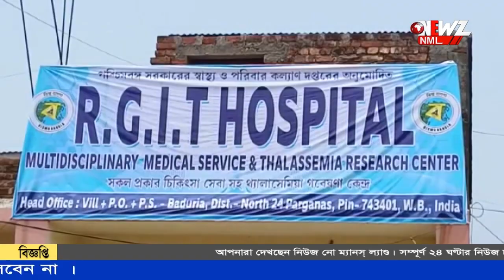বিশ্ব থ্যালাসেমিয়া দিবসে থ্যালাসেমিয়া হাসপাতালের উদ্বোধন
বিশ্ব থ্যালাসেমিয়া দিবসে থ্যালাসেমিয়া হাসপাতালের উদ্বোধন করলেন রাজ্যের মন্ত্রী বাবুল সুপ্রিয়। এদিন বসিরহাটে এক হাসপাতাল উদ্বোধনে এসে বিজেপি কে আক্রমণ করেন মন্ত্রী।